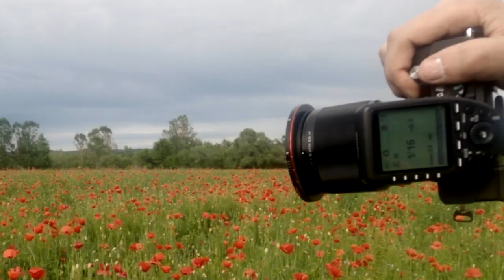Portrait shoot in POPPY FIELD I used the new FREEWELL World's 1st Versatile magnetic filter VND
In this video I take you behind the scenes on a  Portrait shoot in POPPY FIELD where
I used the  👉Freewell 82mm Versatile Magnetic VND Filter System

👉Sony A7C
👉AD300pro
👉GODOX  OCTABOX AD-S60S 23.6in/60cm
👉Trigger Godox Xpro for Sony
Aliespress
👉 My backpack Lowepro Pro Runner 450
👉Spider Holster SpiderPro Single Camera System